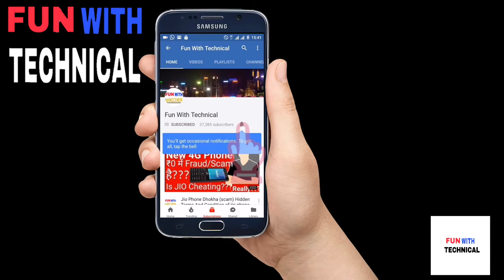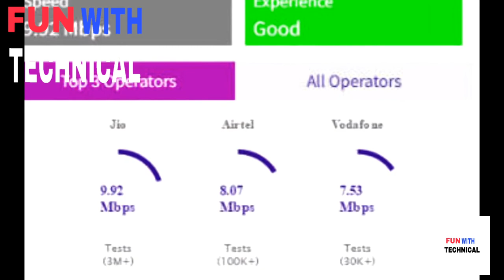JIO Diwali Offer | 100% case back | Jio 3Month free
Jio launched his new offer. Diwali Dhan Dhana Dhan offer launched by jio. Jio give us 100% case back on 399 recharge.

FUN WITH TECHNICAL
fun with technical